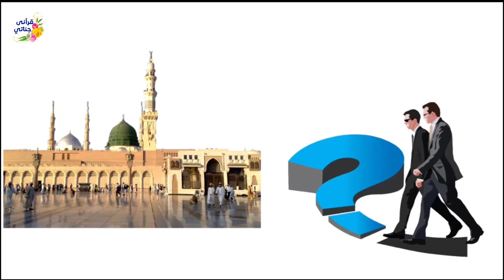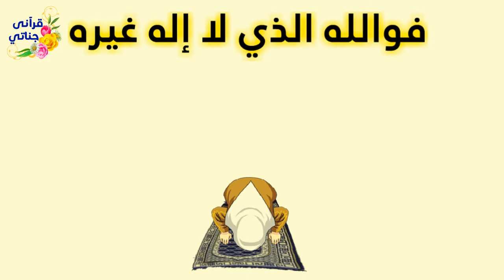أي الناس والاعمال أحب الى الله ؟ وأقضلها عنده ؟ وماهي قصة الحياة للانسان منذ الخلق وحتى مابعدالموت